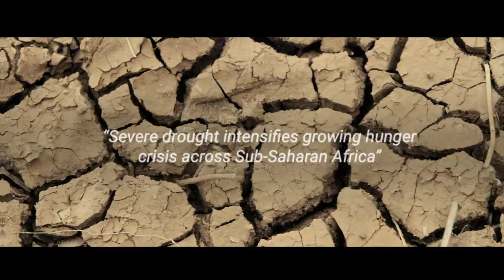Scientific Forum 2024: Atoms4Food – Better Agriculture for Better Life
The number of people facing food shortages and hunger is growing. The situation is being made worse by climate change and the increasing competition for natural resources. Atoms4Food, a joint IAEA / FAO initiative aims to change that, helping countries boost food security and tackle growing hunger. The IAEA dedicated its 2024 Scientific Forum to exploring how nuclear technology can transform agrifood systems, address food insecurity and help countries adapt to the challenges of climate change.

Credit footage - ISS 4K Crew Earth Observations – NASA